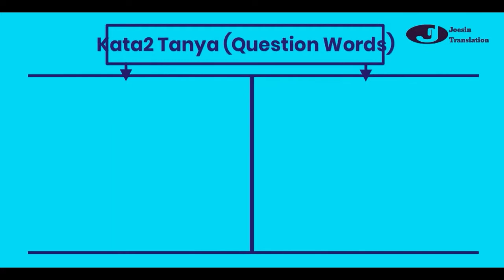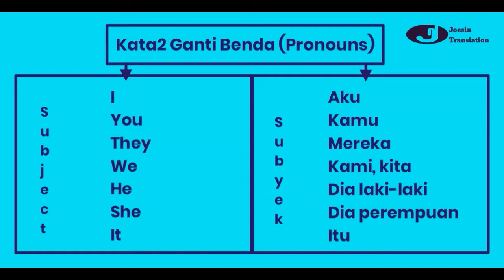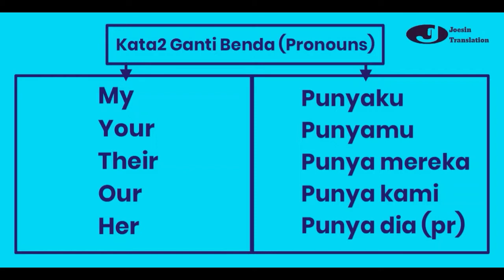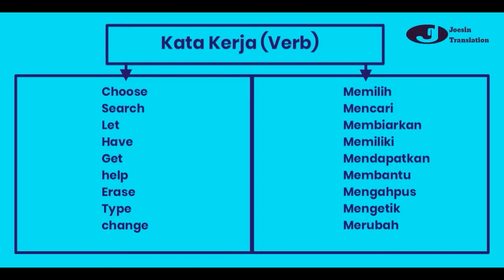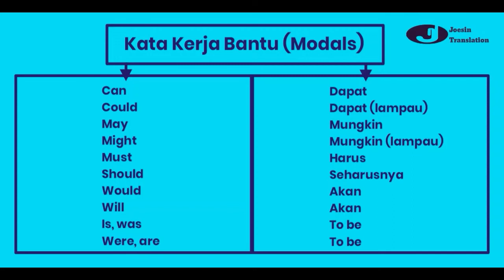KOSA KATA BAHASA INGGRIS YANG WAJIB DI KUASAI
LANGKAH MUDAH LANCAR BELAJAR BAHASA INGGRIS DENGAN KOSA KATA BAHASA INGGRIS YANG DIPAKAI SEHARI-HARI